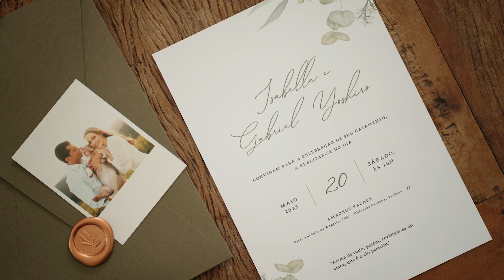Amadeus Cristal Palace - Teaser I + G